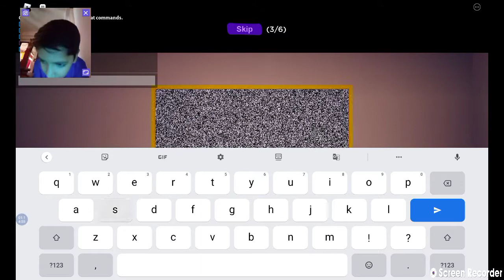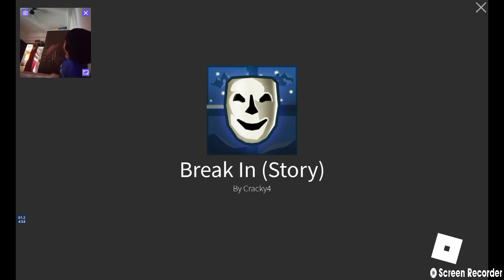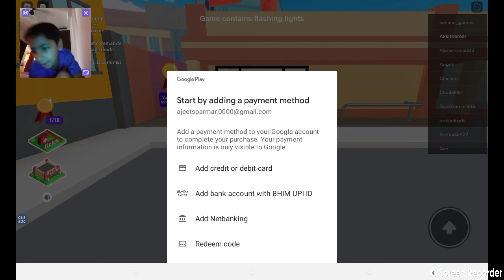defenders of roblox